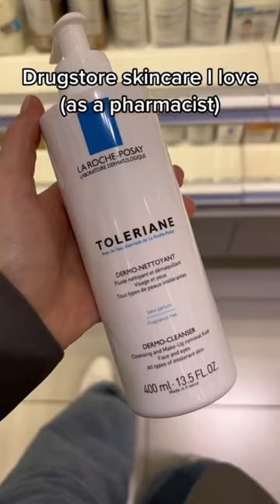Simple drugstore skincare I love (as a pharmacist!)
I love a minimal and affordable skincare routine. Here are some of my favourites from the drugstore that I like - as a pharmacist!